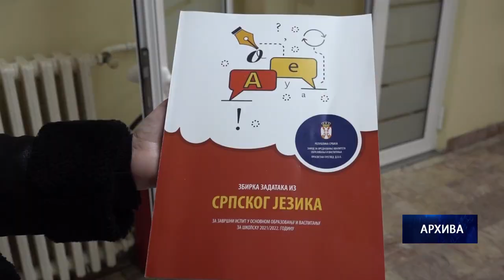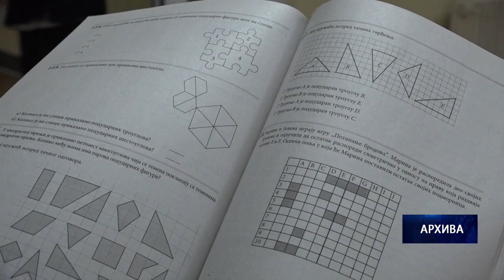ČAČAK 07.03.2023. OŠ „Sveti Sava“ - interesovanje za polaganje završnog ispita iz biologije i hemije